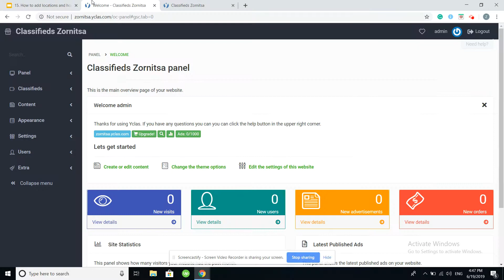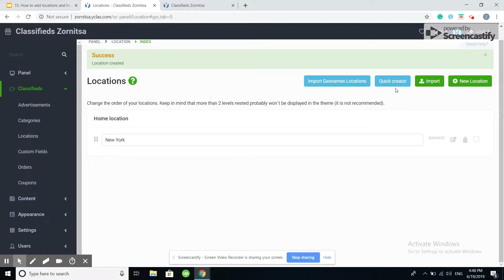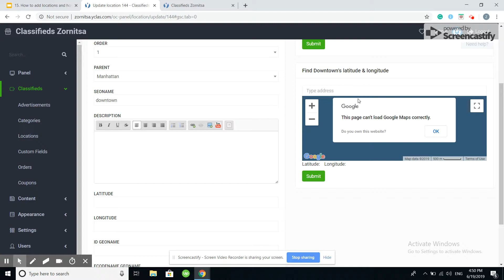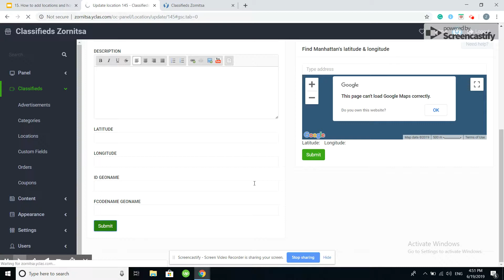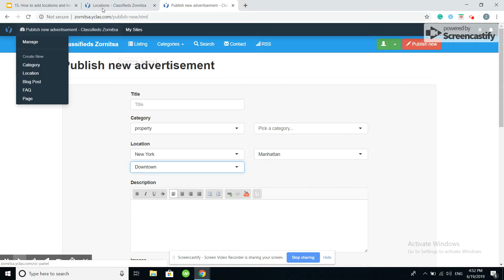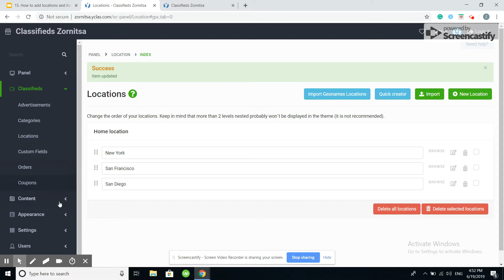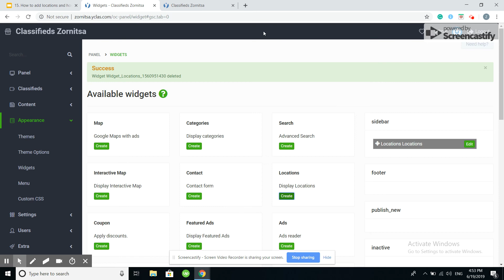15. How to add locations and how to manage them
Hello everyone!

In this video, we are going to look trough some features that our software offers.

I am going to show you how to add and manage locations with ease!

Thank you for trusting us with your business!